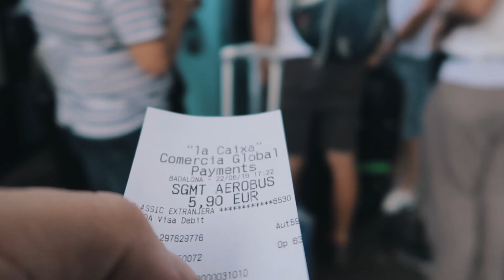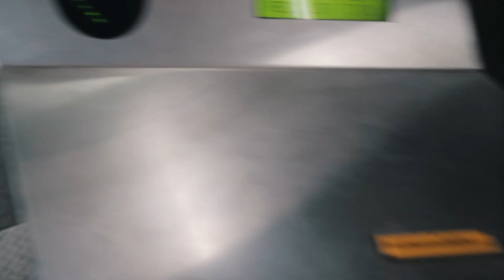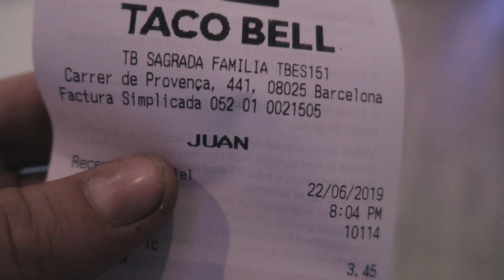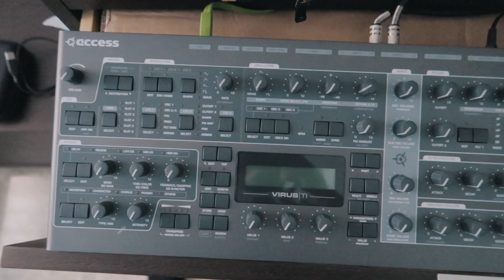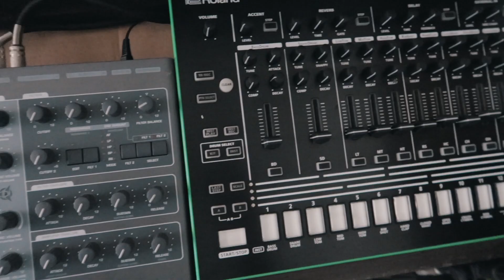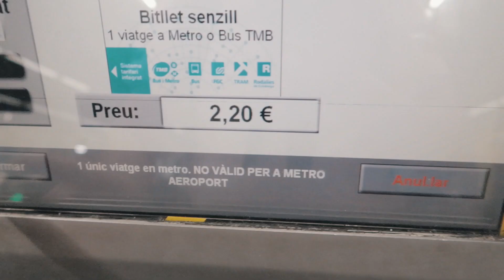girare un AFTERMOVIE a BARCELLONA | VLOG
In questo vlog vi racconto il mio weekend a Barcellona, dove ho girato un aftermovie per Stiv Hey.

Girato con:
-Panasonic GH5
-Panasonic 12-60 mm
-Sigma 18-35 mm 1.8
-Ronin S
-Adattatore Canon/M43
-Panasonic 25 mm 1.7
-Canon 50 mm
-Canon G7x mark II
-Go Pro Hero 5
-Xiaomi 4K

ACCESSORI
-NUOVO Zaino Manfrotto
-Zaino fotografico
-Fondale nero
-Filtro ND
-Follow Focus